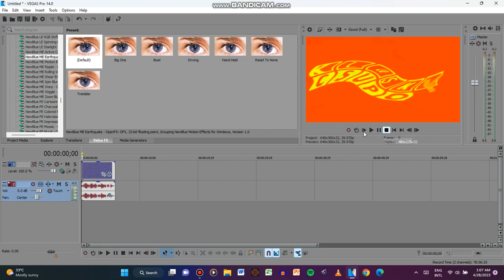How To Make Jormulator V2